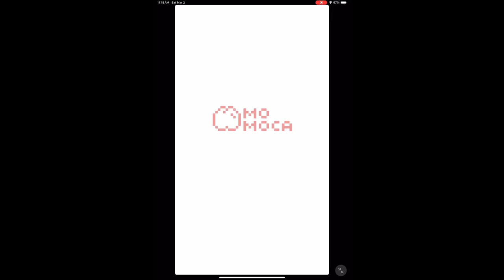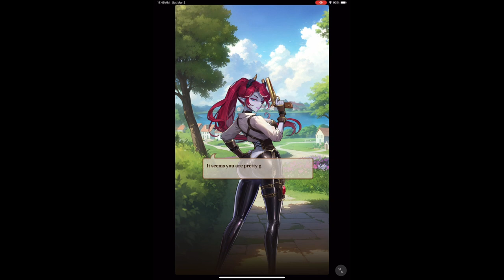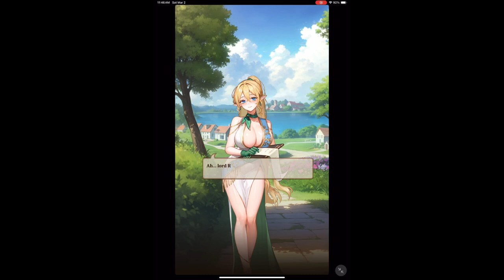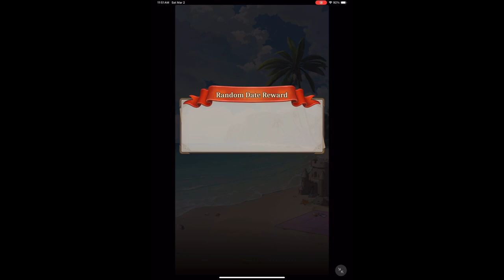isekai:Slow Life Part 206